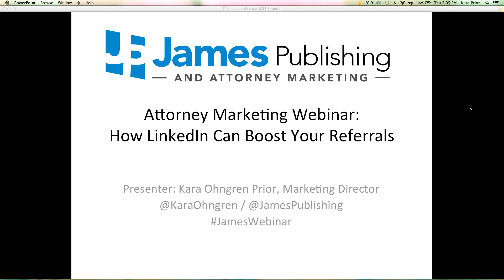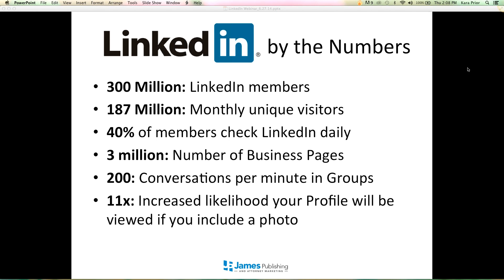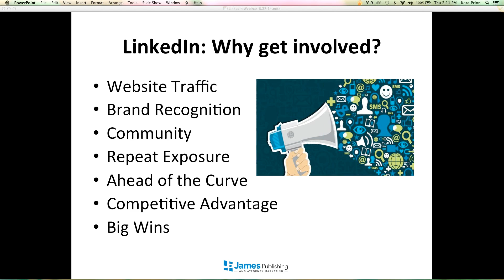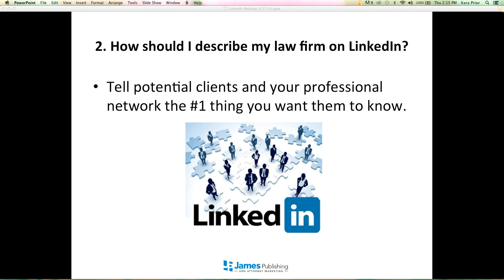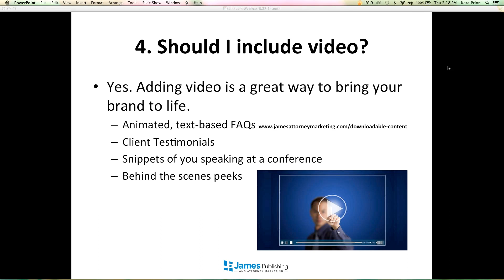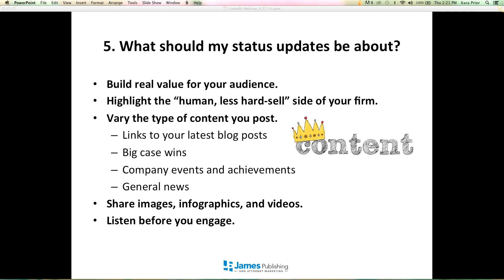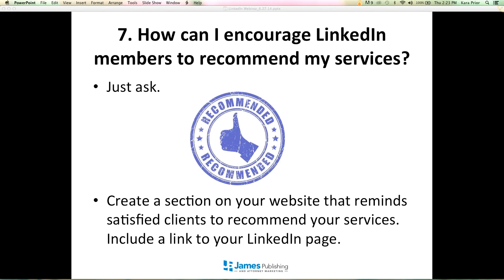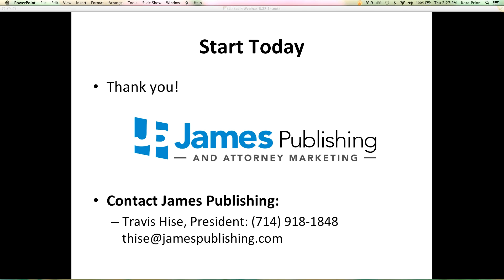Attorney Marketing Webinar: How LinkedIn Can Boost Your Referrals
Are you using LinkedIn to attract referrals to your law firm? You should be. LinkedIn is a powerful networking tool that can help you get noticed in a sea of competitors.

During this week's free attorney marketing webinar, we will explain how to setup a LinkedIn page for your law firm and highlight top reasons you should be using the professional networking site.

Like all James webinars, there is no sales pitch -- just helpful tips, facts, and instructions.